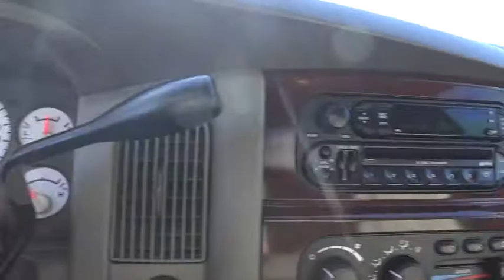2003 Dodge Ram 1500 Boulder, Longmont, Broomfield, Louisville, Denver, CO 13774A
2003 Dodge Ram 1500

Valley Dodge
2100 30th St

LARAMIE, LOW MILES, HEMI, LEATHER, INFINITY STEREO, HEATED SEATS, 20 INCH CHROME WHEELS.